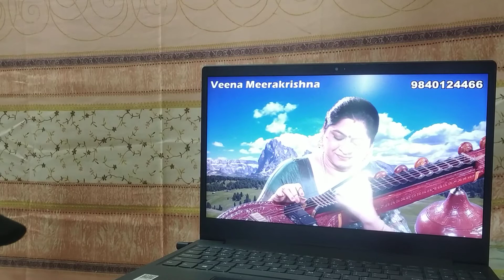Phoolon Ka Taaron Ka (collab with veena meera krishna)